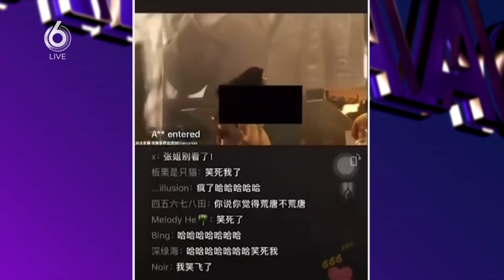'Je mag geen kaarsen meer posten op social media in China' | VANDAAG INSIDE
Sinoloog Manya Koetse vertelt bij Vandaag Inside over de censuur op social media in China.